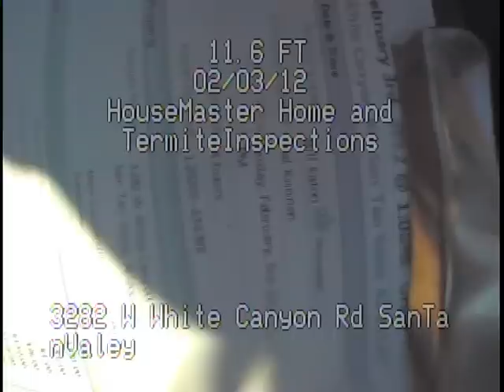Buzz Lightyear Sighted In The Sewer Pipe Hard At Work - 120203-6367BE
Surprise viewing of Buzz Lightyear.  The well known action figure is found digging out boulders at the base of this house's sewer clean outs.  There are two clean out accesses for sewer located by some crushed granite landscape rock in the front yard.  One of the clean outs is clogged full of these  rocks.  The sewer camera was able to go 11 feet down the other clean out until, it too, was blocked by Buz.  Can you imagine how shocking it was to see a life like face looking back through the camera.  Buzz did not have his helmet on, so this may not be a correct identification.  It is clear, though, that something is blocking access to these sewer pipes.  You'll see that water may be flowing through the pipes.  However, solids may have a problem flushing properly until Buzz Lightyear and his boulders are removed.  I'm afraid Buzz got his feet wet when I flushed the inside toilet.  "Buzz Lightyear to the rescue."